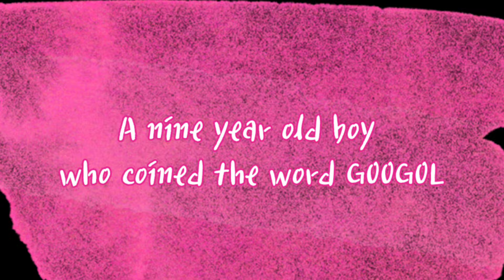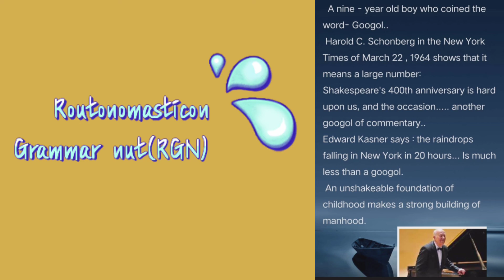A nine- year old boy who coined the word- Googol...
One must have " googol(s)" of inspiration to broaden one's vocabulary. Do you have googols of enthusiasm? I bet you have. March on in the spring of your inquisitiveness.
Happy vocabulary!
Here is a handclasp over the miles!!